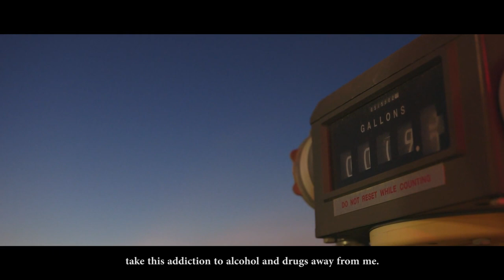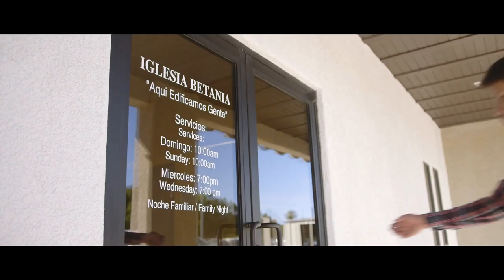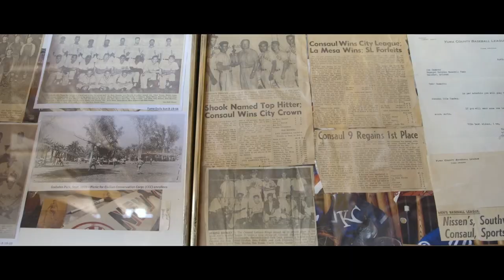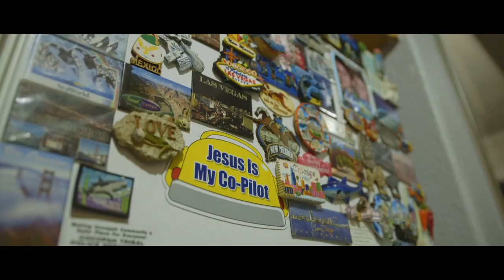In a Land of Plenty, Faith and Farming Unite This Community | Short Film Showcase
Welcome to Yuma, Arizona—the land of plenty. As the winter vegetable capital of the world, this fertile area at the end of the Colorado River produces nearly all of the leafy vegetables consumed by Americans during the winter months.

For the people who work the fields, the Colorado River represents not only the source of their livelihood, but a deep, spiritual connection to the arid landscape. In Leche y Miel (Milk & Honey), filmmaker Justin Clifton profiles one community and their connection to the strained Colorado River.

Learn more about sustaining connections to the Colorado River